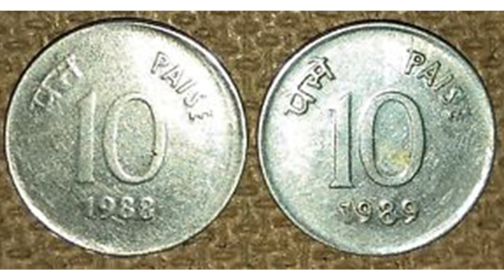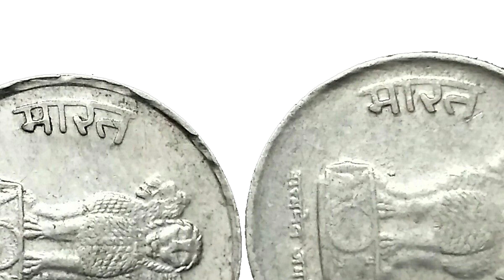10 Paisa Marath Coins | Error Coin | Rare Coins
Watch .
10 Paisa Marath Coins | Error Coin | Rare Coins